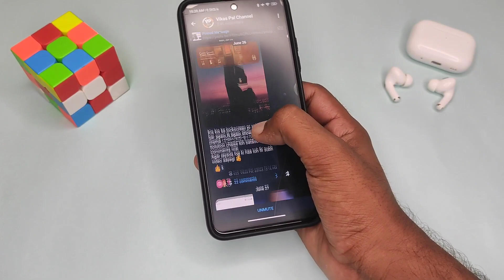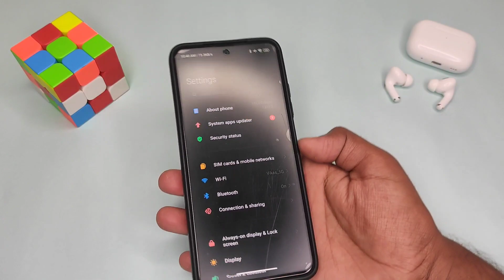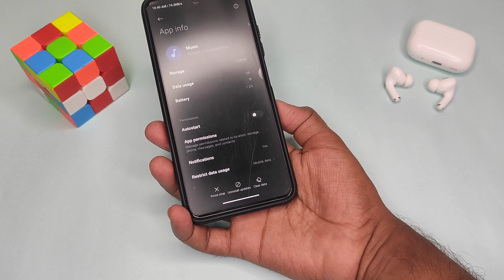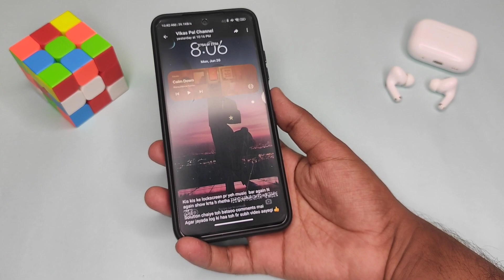Fix Miui 14 Bugs - Music Bar Show Lockscreen & Notification bar | Not Play Any Song Solved ⚡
miui 13 & miui 14
Poco X5 PRO miui 14
Features
 miui 14 update kis device ko milega
miui 14 ineligible device
miui 14 eligible device
miui 14 list
MIOS
miui 14 device list
xiaomi miui 14 launcher event
miui 1op 10 miui 14 features
 miui 14 top 20 features install miui 14 miui 14 install official miui 14 update miui 13 update tricks miui 13 hidden features miui 13 update miui 13 new features